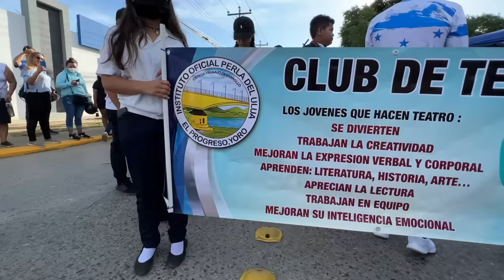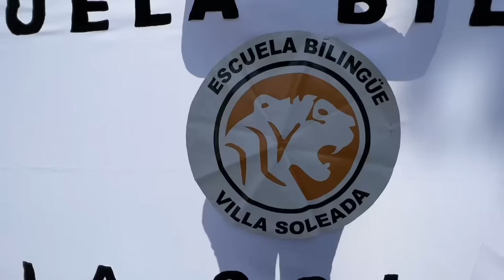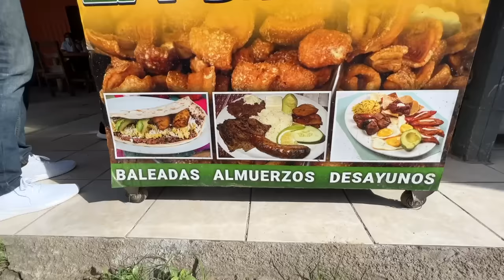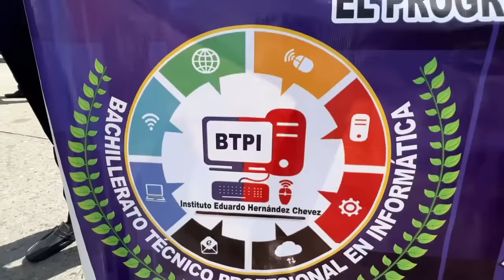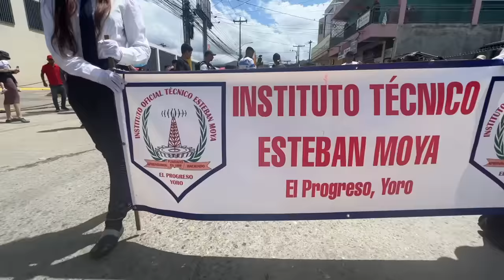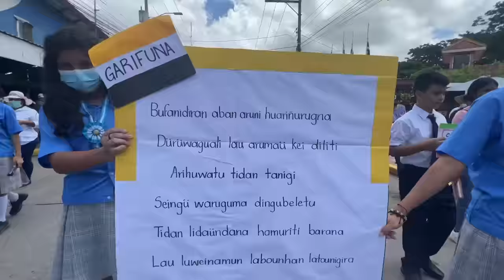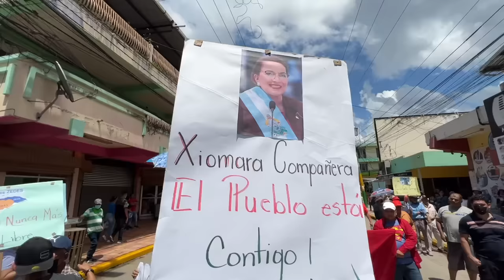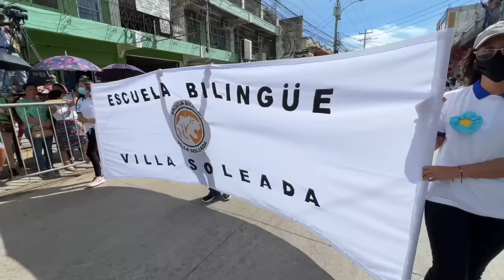Así celebran el día de la independencia en Honduras | Desfiles patrias 🇭🇳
Fui a los desfiles del día de la independencia de Honduras. Les muestro las escuelas, colegios, bandas, grupos cívicos, comidas, bailes, pomponeras, palillonas, y más desde la ciudad de El Progreso. Cada 15 de septiembre, Honduras y Centroamérica celebran el día de independencia.